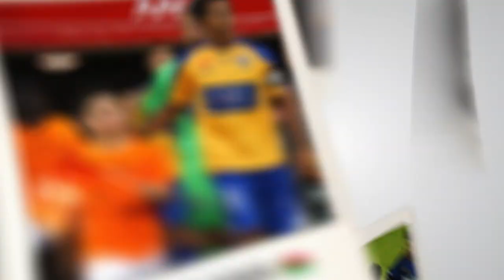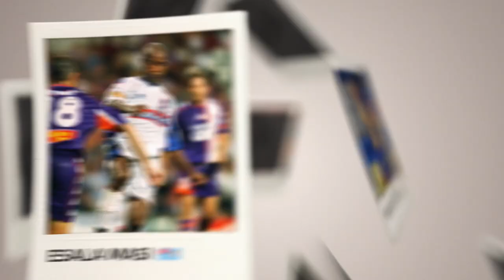KEEPUP | Mitch Cooper & Tommy Semmy